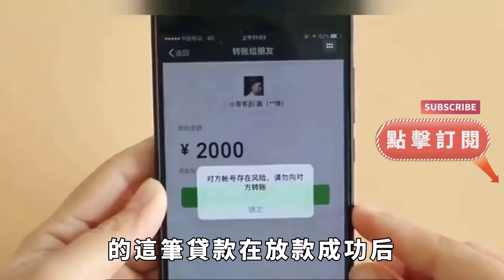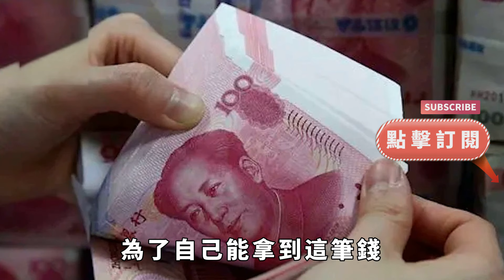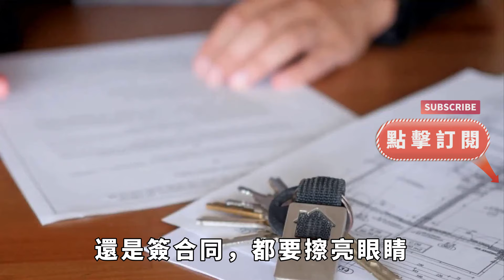低智大爺被貸款15萬，銀行將其告上法庭，侄子：1到10他都不會數【案變風雲】談笑娛生